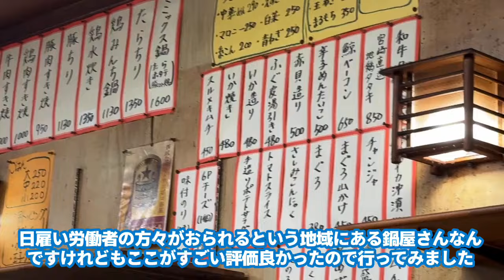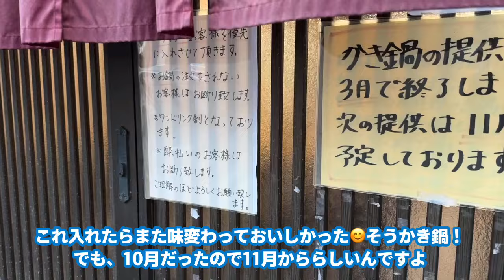大阪グルメ 1000円のすき焼きがすごい！ 大阪西成「なべや」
大阪に仕事に行った時にGoogleで調べて行ってみました。

鍋がとりあえず何でも安くていいですね😊

なんでこれが結構おいしい

この値段だとありありです😊